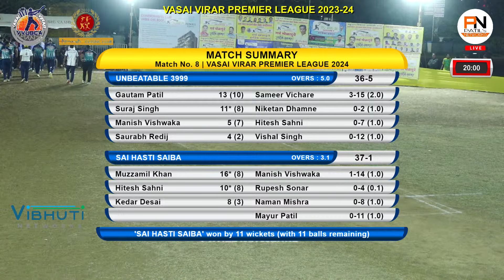UNBEATABLE 3999 VS SAI HASTI SAIBA || Vasai Virar Premier League 2024